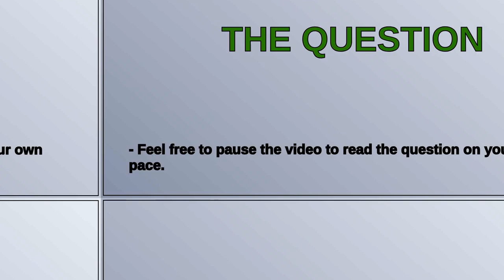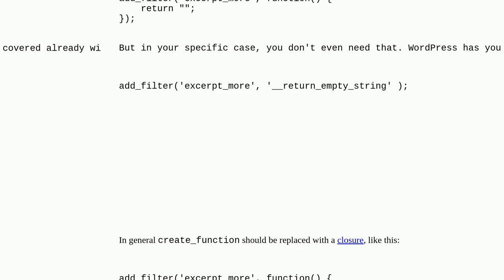Wordpress: add_filter - create_function pb in PHP8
add_filter - create_function pb in PHP8

A special thanks goes out to the community

  filters